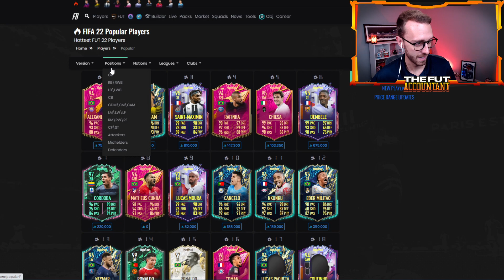These Cards CAN'T SELL?!